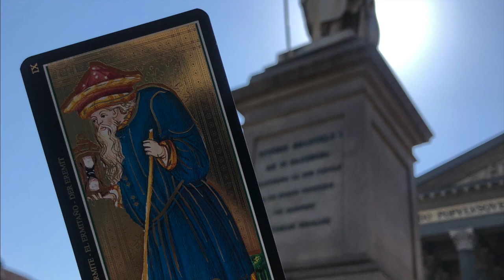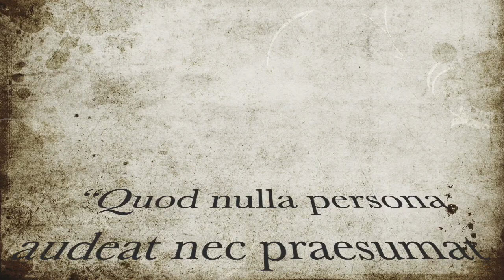João Eremita Cassiano: o PADRE do TAROT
🗝️ Na tradição cristã, no dia 23 de julho, comemora-se o dia de João Cassiano (em latim: Jo(h)annes Eremita Cassianus ou Giovanni Cassiano em Italiano, um dos padres do deserto. Cassiano tem uma forte conexão com as cartas do Tarot e é exatamente isso que iremos explorar nesse video.

Créditos do video:
Vídeo de Caelan Kelley no Pixabay
Vídeo de Christian Bodhi no Pixabay
Vídeo de MassimoCartomante no Pixabay